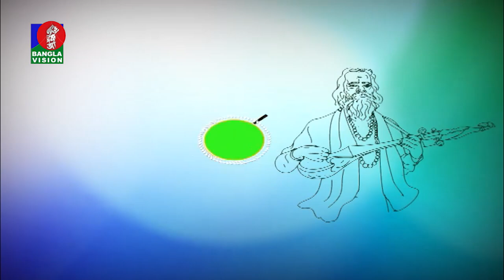Sadhu Sangeet - সাধু সঙ্গীত | Laila | Bangla Folk Song | Tahmina Mukta | EP 09 | Banglavision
Presenting a new and different music based musical program based on Bengali folk songs. Hope you will enjoy our new Musical Program ‘Sadhu Sangeet - সাধু সঙ্গীত’।

ফোক ঘরানার গান নিয়ে তথ্যভিত্তিক নতুন ও ভিন্নধর্মী সঙ্গীতানুষ্ঠান ‘সাধু সঙ্গীত’।

channel.